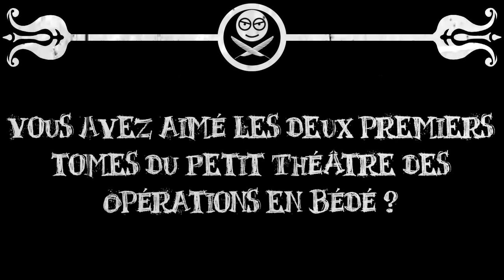Le Petit Théâtre des Opérations en bande-dessinée : le tome 3 débarque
Le Petit Théâtre des Opérations en bédé, tome 3, sort demain 2 novembre 2022 en librairie. Voici donc un peu de pub honteuse.